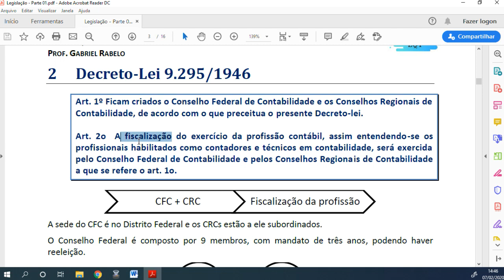PEC 108 Retirada! Exame CRC Continua Obrigatório!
▶ Neste vídeo, o Professor Gabriel Rabelo falará sobre a Retirada pelo Governo da PEC 108/2019.

A PEC 108 tinha por objetivo tornar facultativa a inscrição dos profissionais nos respectivos Conselhos, o que, por consequência, tornaria facultativo o Exame de Suficiência CFC, se é que seria necessário.

✅ Lembrando que, hoje, o Exame de Suficiência é condição para exercer a atividade de forma regular!

🎯 Vai Fazer o EXAME CFC? Estude com um CURSO OBJETIVO e FOCADO para o Exame e obtenha a aprovação tranquilamente!

💣 Conheça o CFC De A a Z - UM CURSO QUE CABE NO SEU BOLSO